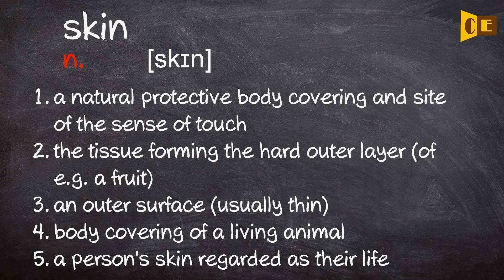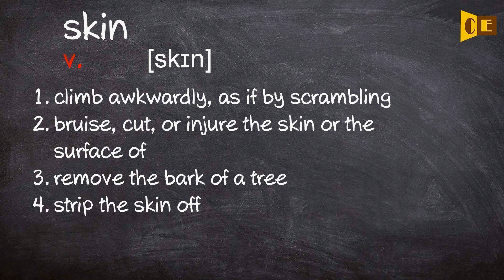Skin Pronunciation, Paraphrase, Listen & Practice